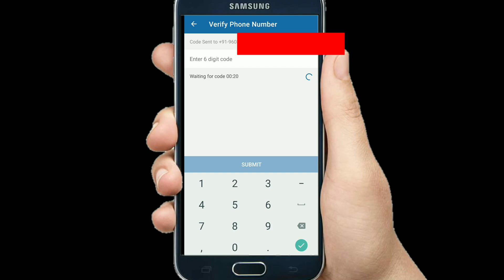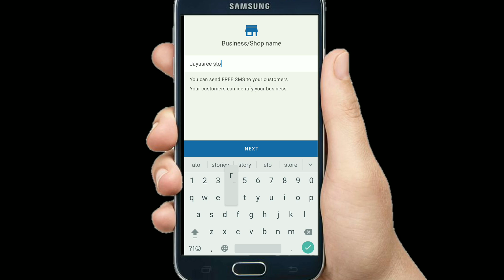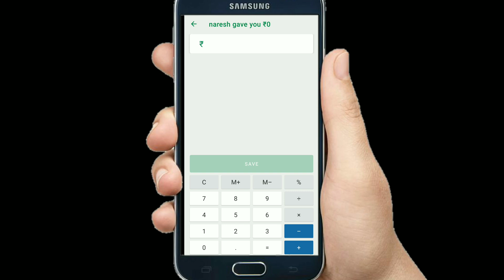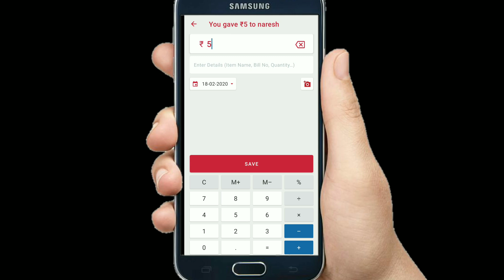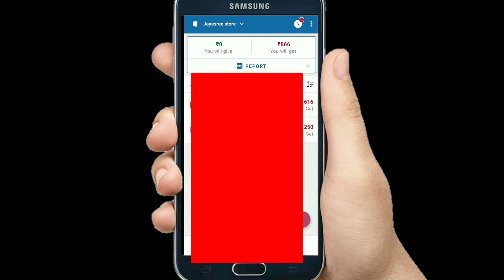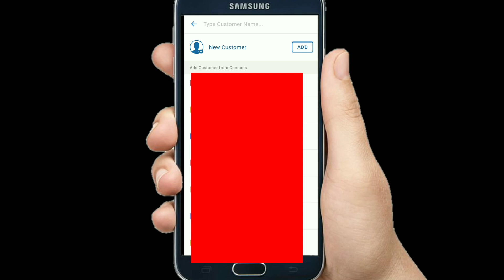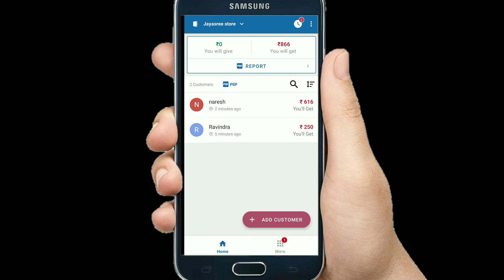How to use khata book app telugu|khata book complete full details telugu